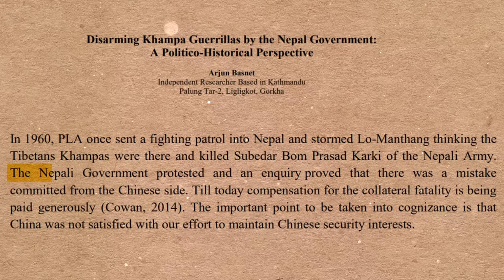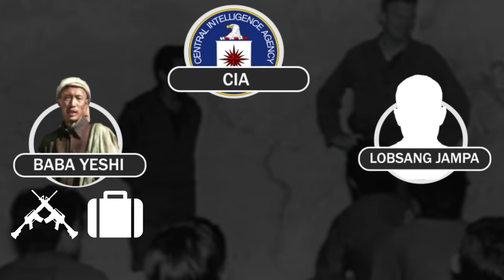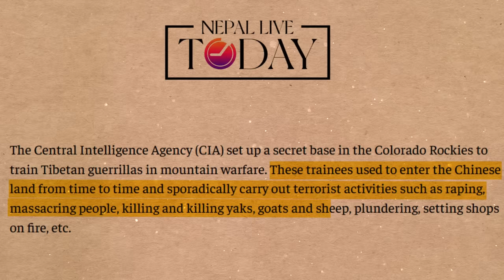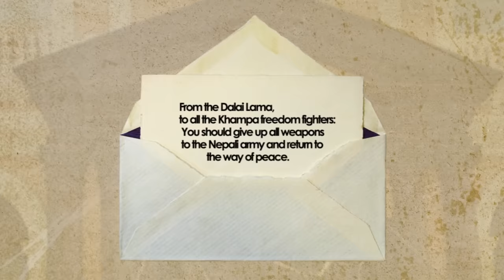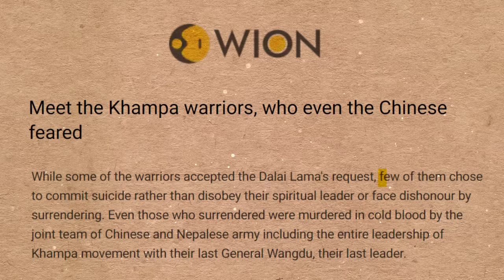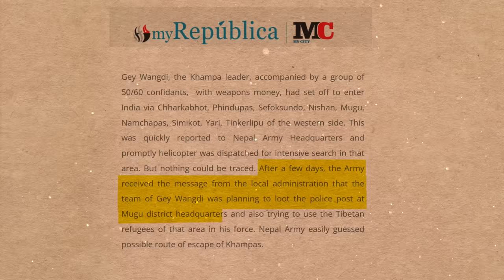When USA Secretly funded Rebels to fight China in Nepal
In the late 1950s, the CIA secretly launched a mission to support Tibetan Khampa Rebels in Nepal against Chinese forces and stop the spread of communism. I'll explain why the mission failed and why it's a fascinating piece of history that's been forgotten by most. Together, we'll uncover the hidden story of the CIA's secret mission - and what happened to the fighters that were left in its wake.

Sources:
The CIA's Secret War in Tibet
Kenneth J. Conboy, James Morrison: